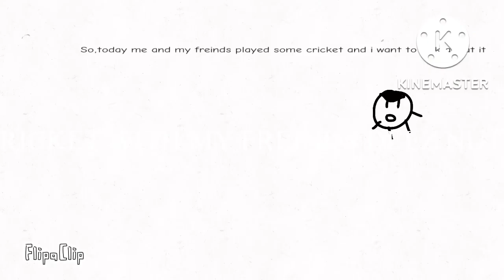Cricket with my freinds